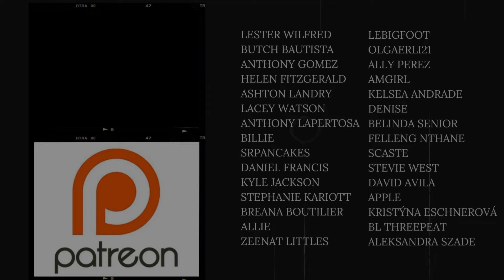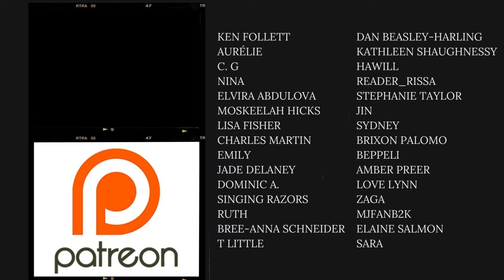Such Gorgeous Tone 😍 | Gabriel Henrique - Hero (Mariah Carey Cover) | REACTION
I swear his voice is so gorgeous 😍😍